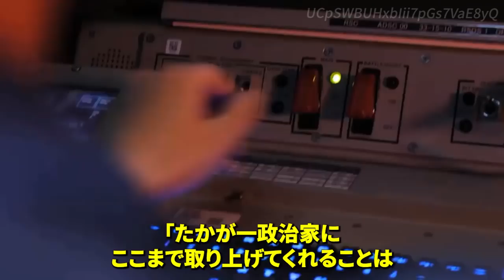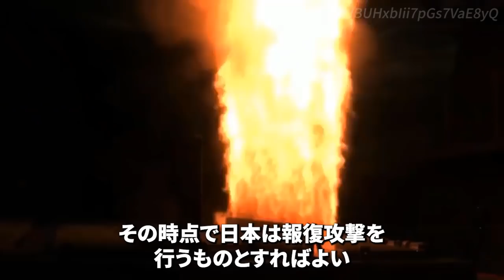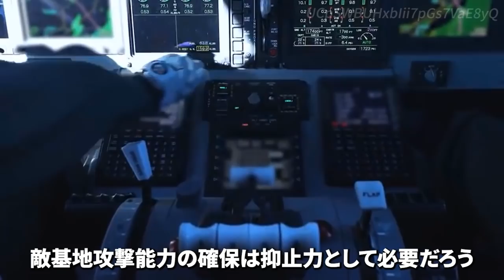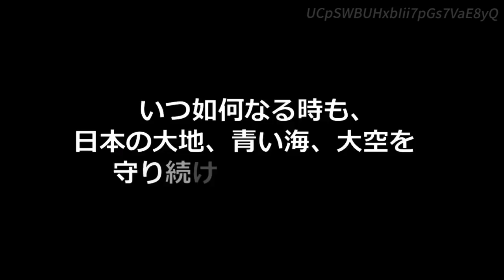【安倍節再び】敵基地攻撃「最低限の能力必要」中国を再び批判【矛先はZにも】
自民党の安倍晋三元首相は2021年12月15日、東京都内で講演し、敵基地攻撃能力の保有について「最低限の打撃力は検討すべきではないか」と訴えた。

日本が攻撃を受け米国に反撃を依頼した場合、「『米国の若者だけが危険を冒さなければいけないのか』ということに必ず直面する」と指摘。「（米軍の戦闘機が）１０機行ったら（日本も）１機一緒に行けるぐらいでなければ同盟として機能しない」とも語った。

財務省の矢野康治事務次官が月刊誌への寄稿で、日本の財政の現状を「タイタニック号が氷山に向かって突進しているようなものだ」と表現したことに関しては、「こういう話をするから財布のひもが固くなる。日本は決してタイタニックではない」と不快感を示した。

安倍晋三元首相は１４日、台湾や米国、日本のシンクタンクなどが台北で開催した国際フォーラムでビデオ講演し、「中国のように巨大な経済体が、軍事における冒険を追い求める場合、控えめに言っても自殺的になる」と強調した。台湾統一を目標に掲げ、軍事的威圧を強める中国を再び批判した。

安倍氏は、「中国に対しては、領土拡張を追い求めてはならないと強く言うべきだ。隣国を挑発したり、しばしば追い詰めたりする行いは控えるべきだと言うべきだ」と発言。台湾や沖縄県の尖閣諸島、南シナ海の周辺で軍事活動を活発化させている中国を強くけん制した。その上で、日米台などの民主主義陣営の結束を呼び掛けた。

チャプター
00:00 オープニング
00:38 引用記事
03:06 ここから私見
07:01 ネットの反応

【日米豪加独】5か国共同演習「ANNUALEX 2021」を実施！その迫力は圧倒的【中国牽制】

【DDGー118】米駆逐艦「イノウエ」が就役！同じ日ハワイで米長官「かつての敵は親友に」【真珠湾８０年】

【速報！】空自最新鋭戦闘機Fー35Aが函館空港に緊急着陸！人機共に無事【滑走路一時閉鎖】

【射程延伸】12式地対艦誘導弾の射程1000ｋｍ超に！朝鮮半島全域と上海も範囲に【防衛省】

【ついに覚醒か】野生化した安倍元総理「台湾有事は日本有事」と中国と習主席を名指しで強く牽制【中国が猛反発】

【注意事項】
1.コメントで他サイトへの誘導やURLの記載はお控えください。

2.コメント内でのヘイト及び他の方への誹謗中傷はお控えください。